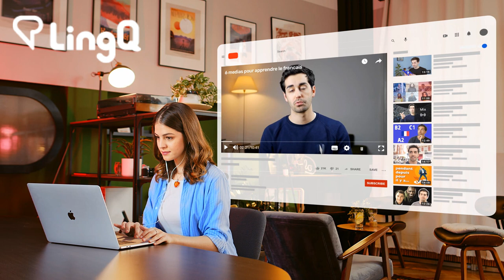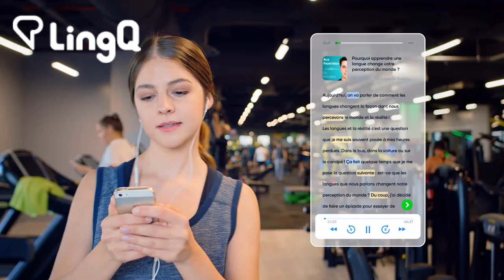Learn Italian: From the Disney Channel to Theatre with Jacopo Sarno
🔥 Are you learning Italian? Study this video as a lesson on LingQ

Not in a LingQ member yet?

Italian transcript available (click the 'cc' button to access it).

In this episode Michele interviews Jacopo Sarno, an Italian actor, voice actor, songwriter and dancer.

0:00 Who is Jacopo Sarno?
1:58 Childhood and beginnings.
5:36 The work with Disney.
06:35 Unforgettable experiences.
11:40 The Disney series: As the Bell Rings.
13:20 Entering the world of social media.
16:40 Being an actor in Italy.
19:10 Love and hate relationship with social media.
20:47 Fame and personal success.
11:30 Jacopo's parallel work.
28:08 The haters.

In questo episodio Michele intervista Jacopo Sarno. Un attore, doppiatore, cantautore e ballerino italiano.

0:00  Introduzione all'argomento
1:17  Presentazione di Jacopo
1:58  Infanzia e inizi
5:36 Il lavoro con Disney
06:35 Esperienze indimenticabili
11:40 La serie disney: Quelli dell’intervallo
13:20 L’ingresso nel mondo dei social
16:40 Essere attore in Italia
19:10 Rapporto di amore e odio con i social
20:47 Fama e successo personale
23:30 Il lavoro parallelo di Jacopo
28:08 Gli haters
31:40 Saluti e Conclusioni

Host: Michele

Guest: Jacopo